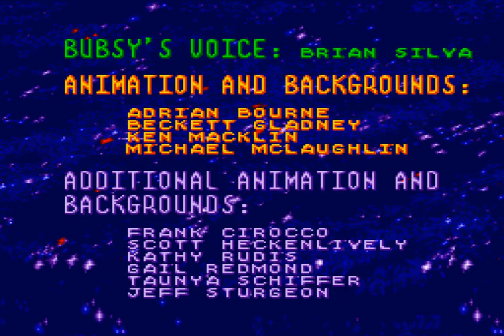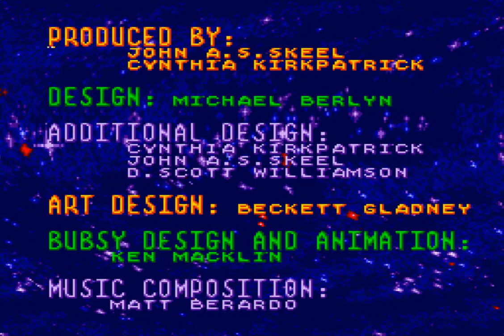Bubsy in Claws Encounters of the Furred Kind (1993 / Mega Drive - PAL)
Whoa, am I still playing this thing? Yup.
0:00 Intro
0:32 Chapter 1: Cheese Wheels of Doom
10:43 Chapter 4: Fair Conditioning
20:29 Chapter 7: The Good the Bad and the Woolies
33:08 Chapter 10: Beavery Careful
43:56 Chapter 13: Eye of the Bobcat
54:02 Chapter 16: A Farewell to Woolies
1:03:03 Ending/Credits